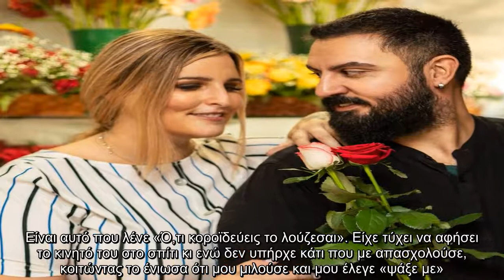Νικόλιζα-Κωνσταντινίδης: Η δημόσια ερωτική εξομολόγηση και ο χωρισμός μέσα στα 8 χρόνια σχέσης